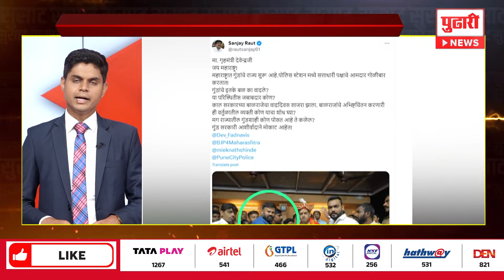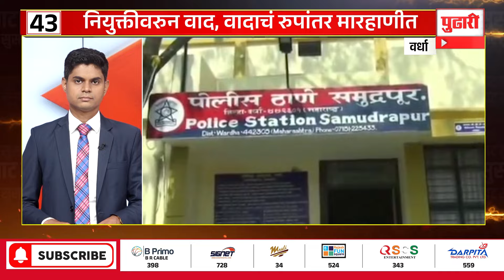Pudhari News | सुसाट 60 मध्ये पाहा 60 बातम्यांचा वेगवान आढावा